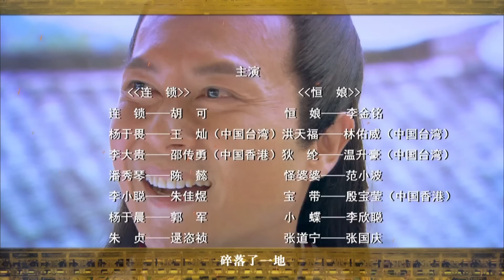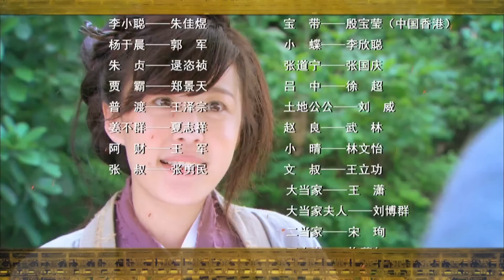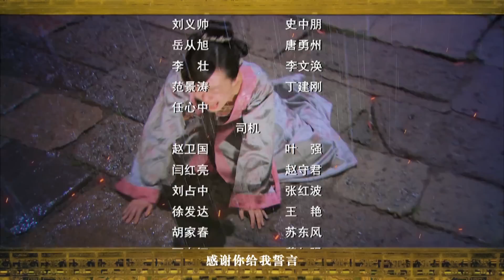聊斋 第四部LiaozhaiNew compilation 恒娘 第2集（主演：韩雪，陈龙，乔振宇，蒋梦婕，李金铭，胡可，邓家佳，柯佳嬿，李宗翰，白歆惠）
简介：
县城接二连三发生命案，县令洪天福（林佑威饰）的妻子恒娘（李金铭饰）从农村赶往县城路上邂逅嗜酒如命的怪婆婆（范小波饰），两人一见如故。恒娘改不了农妇习性，处处给天福丢脸。幸得怪婆婆调教，恒娘从里到外焕然一新。命案的始作俑者狐妖狄伦（温升豪饰）为修炼仙法，让恒娘走入自己精心设计的圈套，逐渐失去自我，变得心狠手辣。怪婆婆原来是昔日的恒娘，当年面对丈夫变心，自杀未遂入山修道成为的狐仙。本想通过教导过去的自己从而改变人生，没想到失去的是最珍贵的人性。